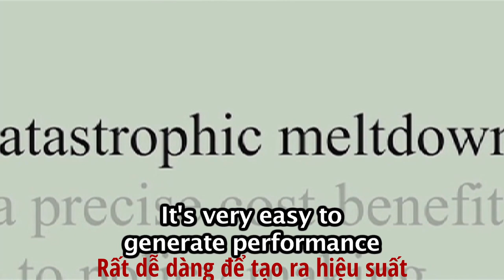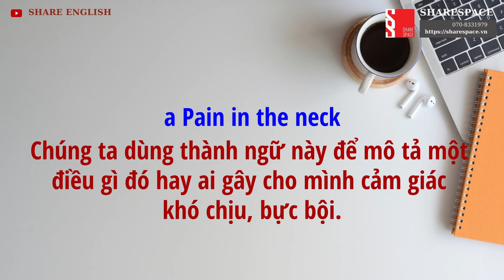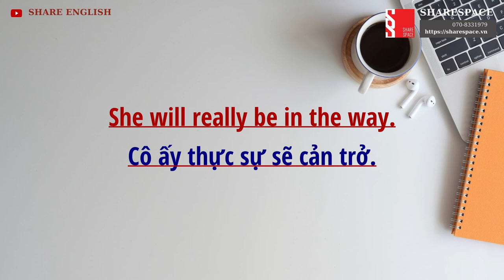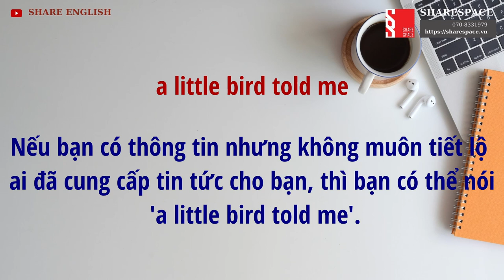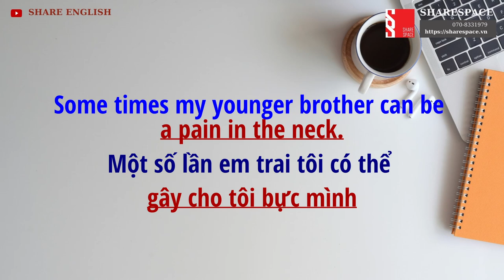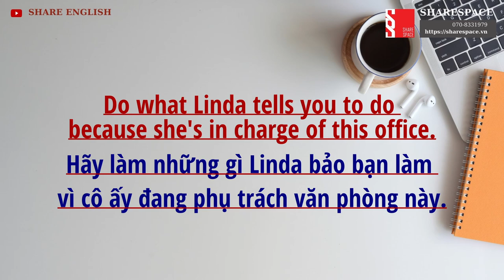[Share English] 10 idioms in English Speaking (phần 1)